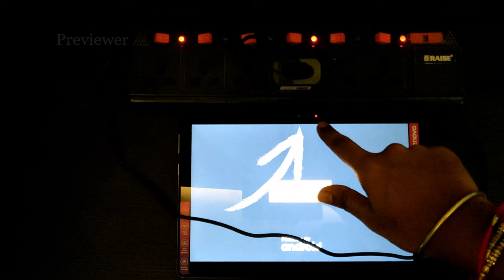Lenovo tab m10 not turning on || Problem Solved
If lenovo tab m10 not turning on when its pluged in for charging or if lenovo tab m10 not charging within 10 days of purchase.
Its not a battery Problem. It happened to me  on the seventh day after I purchased the Tab
If you get similar problem Don't worry I showed the Solution. If  the lenovo tab m10 not switching on after the solution I showed, then visit service center.

Lenovo Tab M10 FullHD Accessories
HOM Tab Cover
Tab Cover Black
Tempered Glass
JBL BT Speaker

Lenovo Tab M10 FullHD is an 10.1-inch tablet running almost pure Android 8.1 Oreo . It supports Single 4g sim and Memory card, Qualcomm Snapdragon 450 supports fullhd display of 1920x1200 Pixels, Battery Life is Decent aswell and time to full charge the battery is around 3hours 20mins, battery capacity is 4850mAh. Lenovo tab M10 comes with Dolby Atmos which is good for Music and watching Movies.
But the Lenovo tab m10 supports only Data and No calling Feature.

Specifications:
Lenovo Tab M10 Tablet (10.1 inch, 32GB, Wi-Fi + 4G LTE), Slate Black

Android v8.0 Oreo operating system (Upgradable to v8.1 Oreo) with 1.8GHz Qualcomm Snapdragon 450 octa core processor,
3GB RAM,  32GB internal memory and single nano SIM

CPU Cooler

SSD 1

SSD 2

Power Supply Unit

Graphics Card

Suggested Cabinet

5 Non RGB fans

Suggested ARGB FANS

Second Monitor